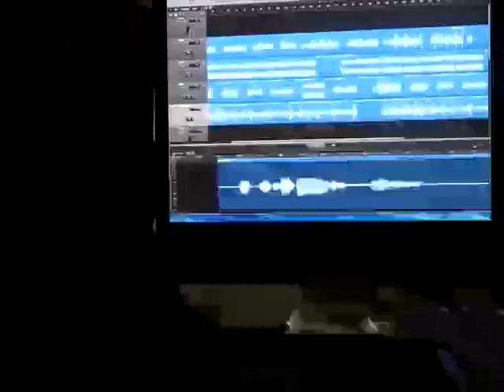Lagu: Kumpulan Az Zahraa - Guru Oh Guru (2021)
Penyanyi: Kumpulan Az Zahraa
Gubahan Semula: Pg. Hj. Mohd. Khairul Amilin Pg. Hj. Yahya